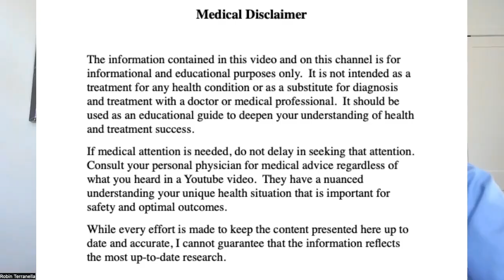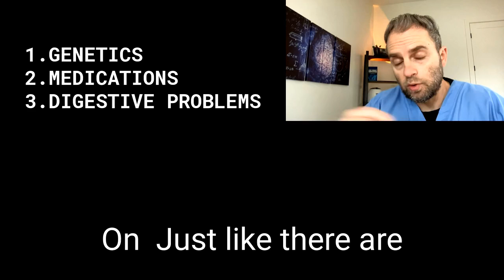Low Iron Saturation Vs Low Iron: SIBO, Genetics and Medications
Are you looking at your blood tests and wondering the difference between low iron saturation versus low iron, what they actually mean, and what could be going on when you have one versus the other or both?
In this video, we're going to look at the difference between low serum iron and low iron saturation and what it can mean for your body, your overall health, and what could be causing these situations.
So low iron saturation means you have low levels of iron coming into the body to saturate the transport protein called transferrin. This can happen from decreased consumption or decreased absorption in what you take in, in terms of iron. On the consumption side, it's pretty straightforward. Animal protein and the corresponding heme iron in that animal protein are what's going to be the most bioavailable form of iron.

Just like there are genetic alterations that increase iron absorption in things like hemochromatosis, there are also genetic alterations that decrease iron absorption. Medications like acid blockers, PPIs such as omeprazole, pantoprazole will definitely decrease iron absorption.

Things like SIBO and digestive bugs, even SIFO or fungal overgrowth will also lead to lower absorption of iron because these bugs, bacteria, fungus, etc. are eating what your body should be getting. So instead of it absorbing through your digestive tract into your body, the bugs are eating it instead.

In terms of low iron, usually when you have low iron, you're going to have low iron saturation. Iron saturation will lead to low ferritin, and eventually, you'll have iron deficiency anemia.

Now you certainly can have different combinations of these things like normal iron saturation and low iron as well. This can happen if your absorption is normal or at least decent, but you're losing iron from menstruation or for other reasons like the breakdown of your hemoglobin for some reason.

In summary, iron saturation refers to the saturation of the transferrin molecule and will be low when your body is low in iron or low absorption of iron from the digestive tract.

Low iron levels in the serum or serum iron usually correspond with low iron saturation, but there are cases where these things can diverge. If you are getting value from these videos and want to continue getting videos like this